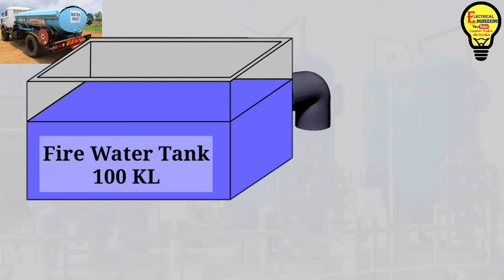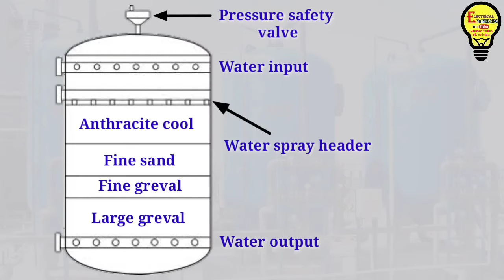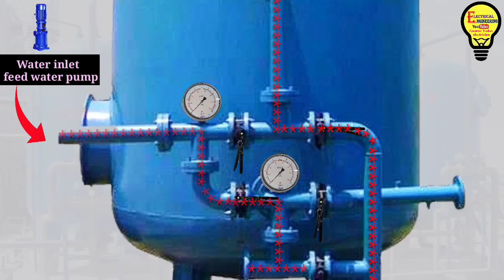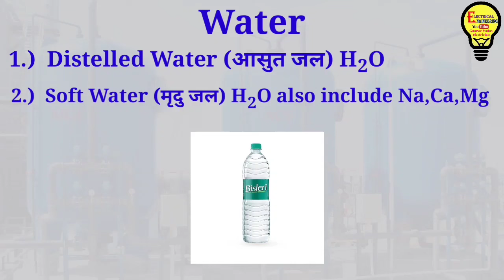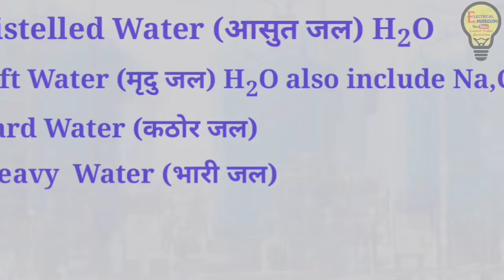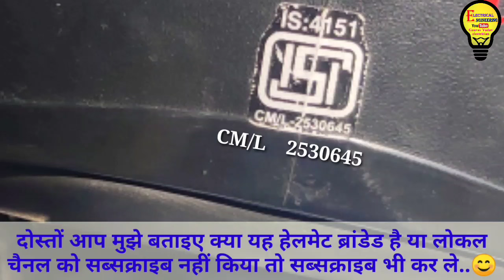WTP Water treatment plant working principal in hindi by Gaurav Yadav Electrician MGF, ACF, Softener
दोस्तों आज की वीडियो में मैंने वाटर ट्रीटमेंट प्लांट को समझाने का प्रयास किया है और यह भी समझाया है कि किसी भी isi हॉलमार्क ब्रांड को वेरीफाई कैसे करते हैं उम्मीद करता हूं वीडियो आपको समझ में आएगी अगर कोई डाउट रह जाए तो नीचे कमेंट बॉक्स में कमेंट करना
दोस्तों आज की वीडियो में मैंने गीजर के कनेक्शन करना समझाया है इलेक्ट्रिक गीजर के सभी पार्ट के कनेक्शन कैसे किए जाते हैं समझाने का प्रयास किया है अगर फिर भी आपको कोई डाउट रह जाए तो नीचे कमेंट बॉक्स में कमेंट करना चैनल को सब्सक्राइब कर लेना अब अपना प्यार बनाए रखना..😊😊🙏🙏